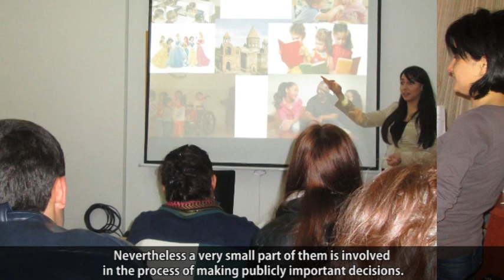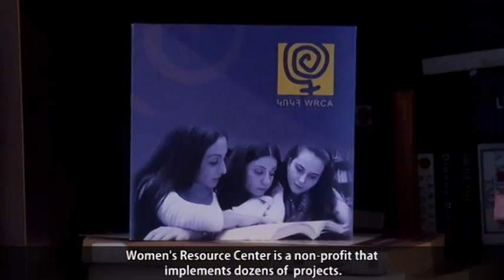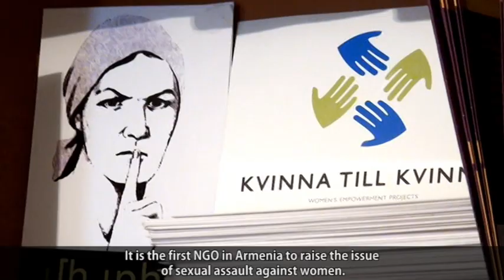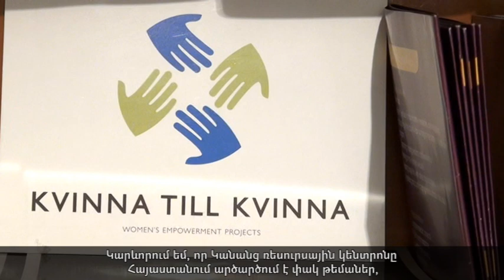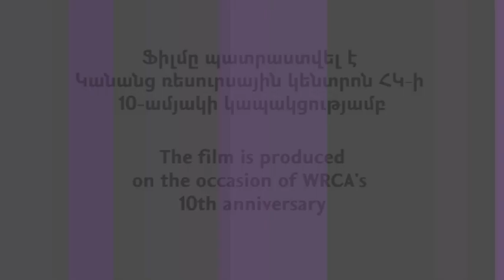Կանանց ռեուրսային կենտրոն. 10 տարի կանանց կողքին, կանանց համար: WRCA: 10 years with women,for women.